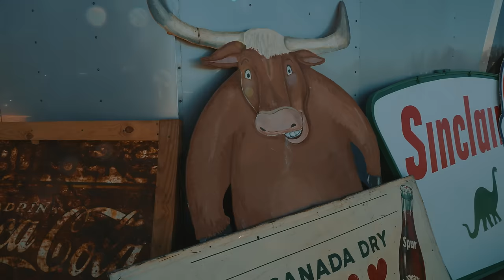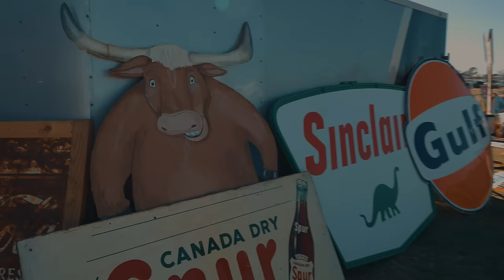I Need This 1961 Impala Wagon!! - $1,000,000 Challenge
The Monkeys hit the Decatur Swap Meet and find one weird looking Chopper?!? Then it's off to pick up a lost 1961 Chevy Impala Wagon... Weird buys and good times is what this episode is all about!! So sit back, crack a cold one, and GET YOU SOME OF THAT!!